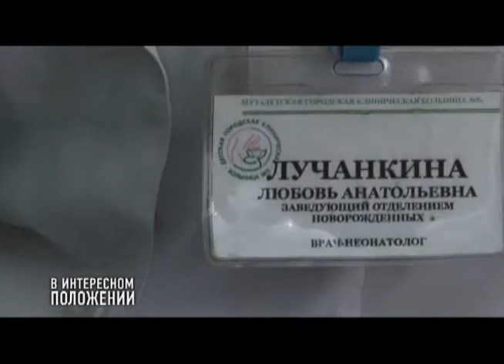В интересном положении 17.12.2011 (часть 2)